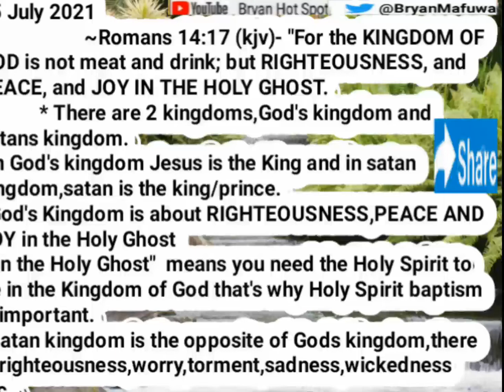15 July 2021 - Bryan Mafuwa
~Romans 14:17 (kjv)- "For the KINGDOM OF GOD is not meat and drink; but RIGHTEOUSNESS, and PEACE, and JOY IN THE HOLY GHOST.
            * There are 2 kingdoms,God's kingdom and satans kingdom.
*In God's kingdom Jesus is the King and in satan kingdom,satan is the king/prince.
*God's Kingdom is about RIGHTEOUSNESS,PEACE AND JOY in the Holy Ghost
*"In the Holy Ghost"  means you need the Holy Spirit to be in the Kingdom of God that's  why Holy Spirit baptism is important.
*Satan kingdom is the opposite of Gods kingdom,there is unrighteousness,worry,torment,sadness,wickedness etc.